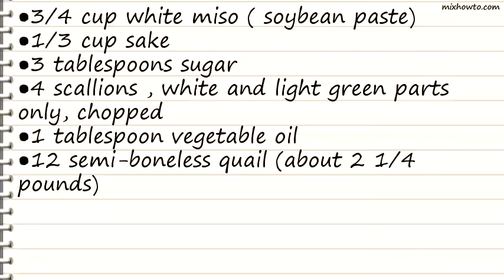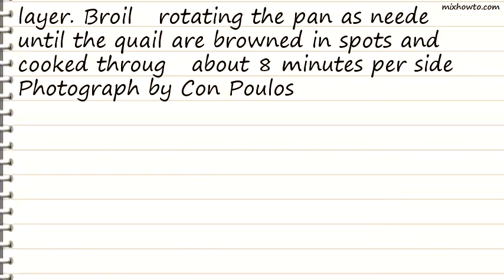Recipe Grilled Quail With Miso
INGREDIENTS:
●3/4 cup white miso ( soybean paste)
●4 scallions , white and light green parts only, chopped
●12 semi-boneless quail (about 2 1/4 pounds)